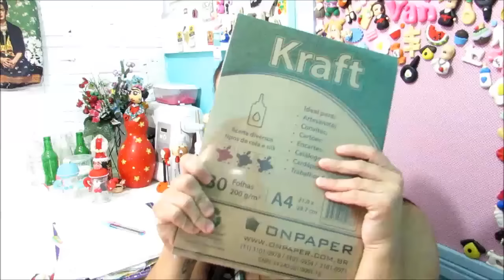Caixa de Correio #25 + Recebidos Parceria e Presente + Comprinha Papelaria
Neste Vídeo mostro tudo que recebi de Presente, Parceria e Também Minhas Comprinhas. Espero que Gostem.
SE INSCREVAM!! COMPARTILHEM!!
Para Envios
Vanessa Leal
Rua: 18 de Novembro n°300 casa de esquina.
Bairro: Mathias Velho
Cidade: Canoas RS
Cep: 92325090
Obrigada